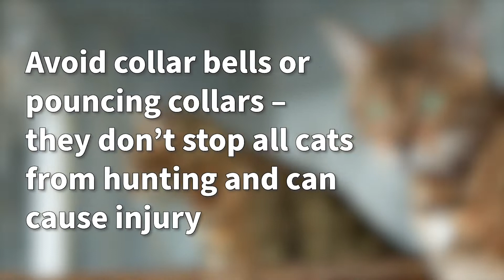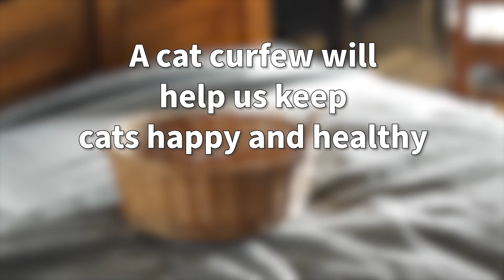How to keep your cat happy and healthy